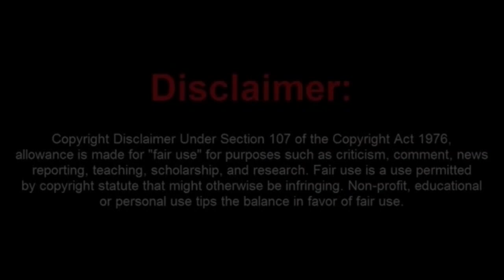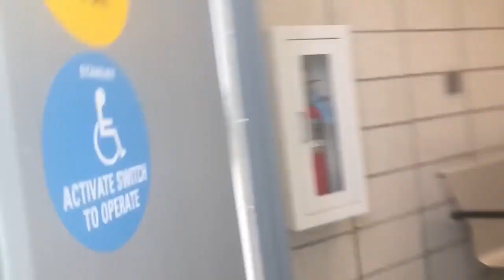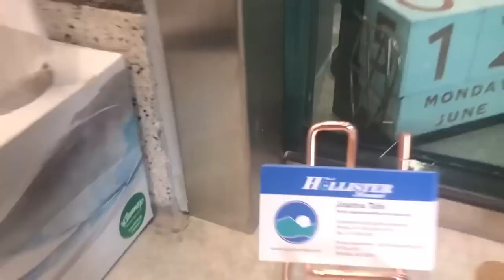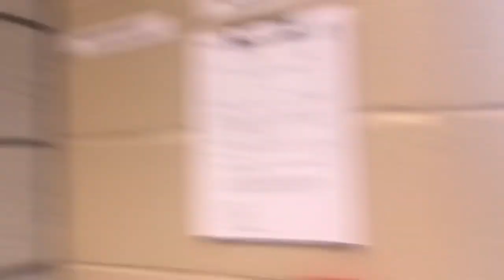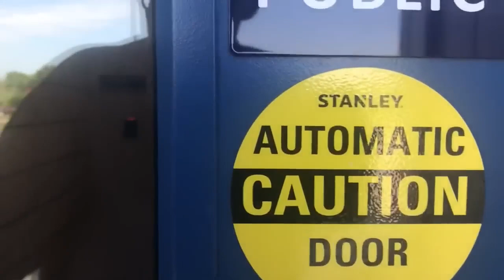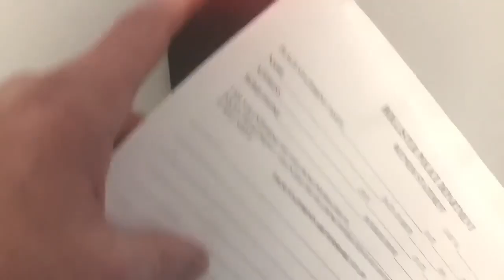This Frauditor Need Some More of That Edumaucation